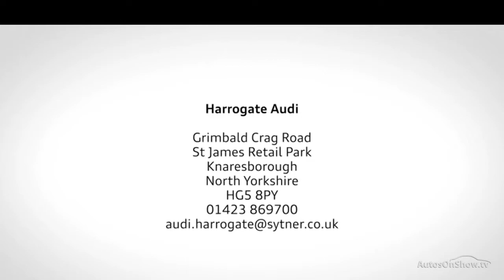AUDI Q3 TDI QUATTRO S LINE PLUS WHITE 2015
2015 AUDI Q3 TDI QUATTRO S LINE PLUS ESTATE DIESEL, in WHITE